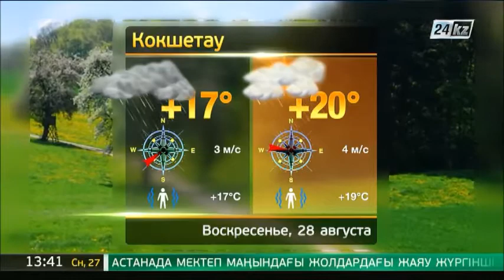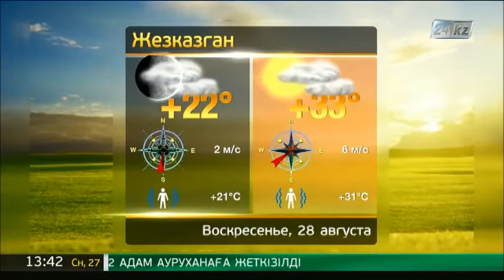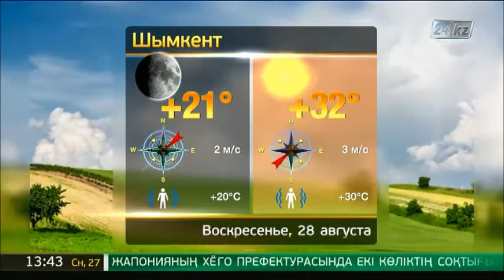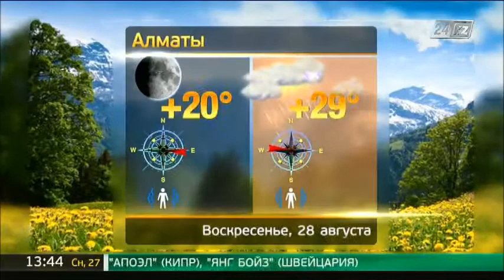Прогноз погоды на 28 августа